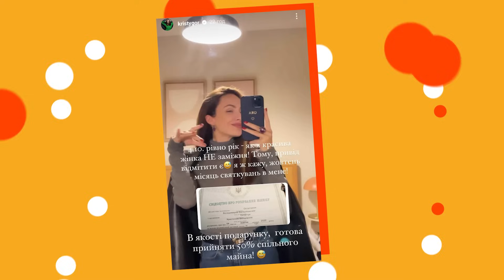БРЕЖНЄВА розлучилася з МЕЛАДЗЕ, ДОРОФЄЄВА вагітна, реакція українців на ПОТАПА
Випуск ністиданісовісті на каналі Люкс ФМ.

Артур Адамов, Євген Фешак та Міла Єремєєва обговорили найгостріші новинки  українського шоу-бізнеса.

Головні подробиці розлучення Віри Брежнєвої, зашквари Потапа у соцмережі, реакція українців на нього, чому досі Надя Дорофєєва немає дітей та багато іншого - у випуску ністиданісовісті!

00:00 початок
1:27 про розлучення Брежнєвої
7:06 будинок Трінчер та Волошина
10:30 Нікітюк на базарі обирала луки
13:32 Каменських реагує на хейт
15:20 зашквари Потапа у соцмережах
18:00 Коментарі від Адамова
18:30 зради Остапчука
22:17 чому Дорофєєва немає дітей?
23:48 Kalush виступає на відкритті автомийки
27:01 Макс Барських у трусах
28:26 Кароль порівняли з собакою